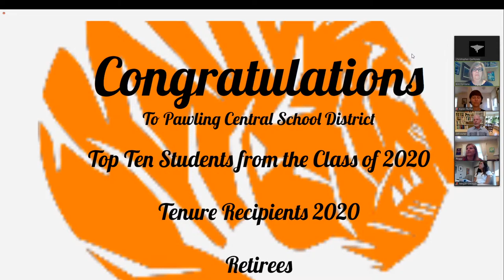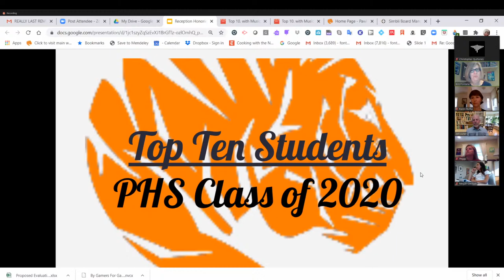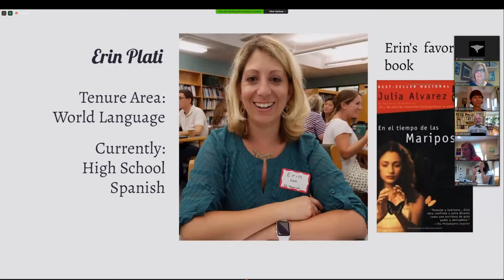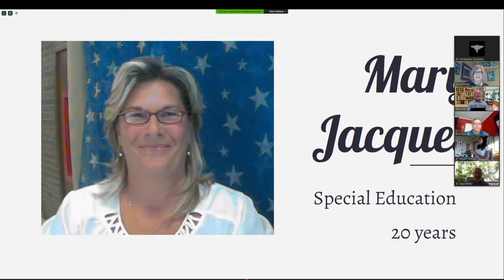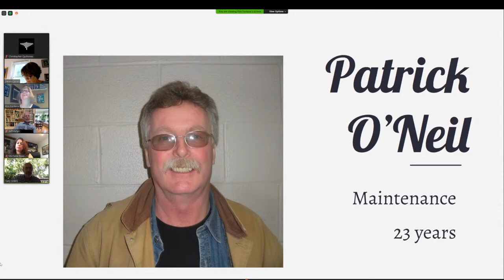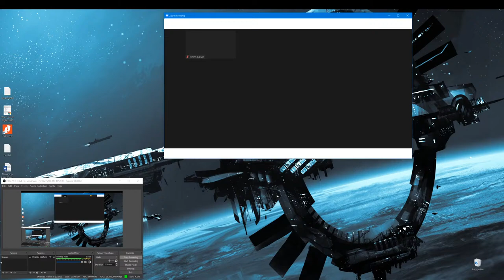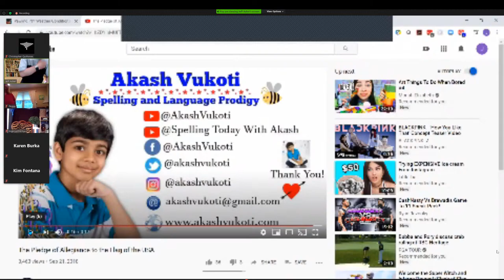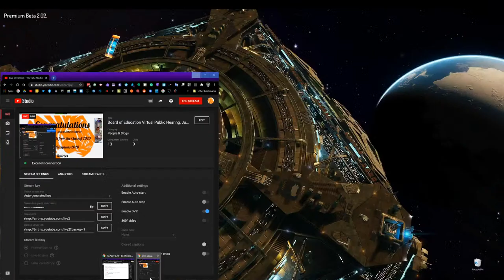Board of Education Virtual Public Hearing, June 22th, 2020, 6:30 pm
PLEASE TAKE NOTICE that in light of the declaration of a Statewide and local State of Emergency pertaining to the COVID-19 pandemic, the Governor issued Executive Order 202.1 suspending certain requirements of the Open Meetings Law, including the provision that the public be allowed to attend in-person.  Additionally Board members are permitted to attend the meeting through conference call or videoconferencing without giving the public the right to attend at any remote location.